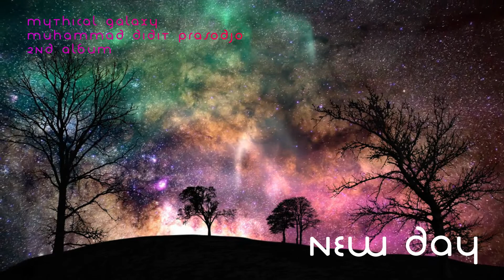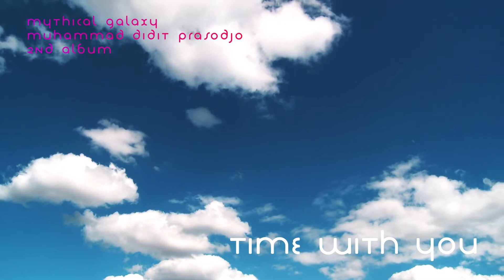[2nd Album] Mythical Galaxy - Official Instrumental Sampler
[2nd Album]
Mythical Galaxy
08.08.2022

Tracklist:
1. Stay Here
2. Memories Always Follow
3. Time With You
4. Facing My Shadow
5. Mythical Galaxy
6. Last Straw of Tea
7. Big Brain
8. New Day

Finally I can release this album with exact date positioning! This album is the 2nd Album counting from SURVIVE album. This album was concepted like BTS BE Album with 8 tracks. And also this album is a tribute to Mythia Batford, as Mythia Batford is the first Vtuber I know and took me to the Vtuber Rabbit Hole.

This album is very personal because this album reflects my own image of Mythia Batford, also what she had done to my life. Also expressing my innermost emotion deeper than before. Talking about separation, isolation, leaving the world, sadness, grief, anger, all of negative emotion wrapped up into one, Fear of Being Left by Someone. All of them become the stars that complete our own Galaxies. Hence, our life with its imperfection, is beautiful like a Galaxy far far away.